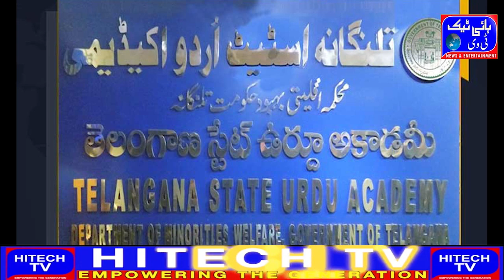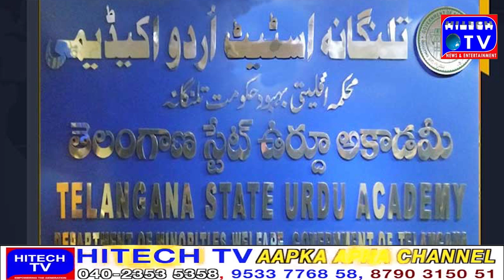Telangana State Urdu Academy organized a consultative meeting on Unification and Digitization of Urd